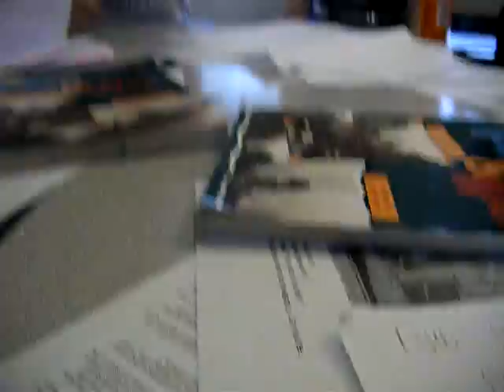Gosford Hill Enrichment day 2009 summer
lol this video was just for a bit of fun to be honest! ;P haha, had some great laughs ;)